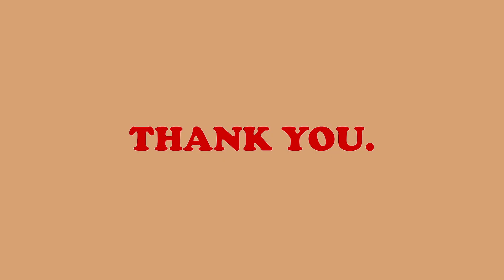HOW TO | EASY JUICY MAKEUP แต่งหน้าลุคปากฉ่ำแบบเบาๆง่ายมากๆ | JanexSpace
ลุคนี้จะเป็นลุคปากฉ่ำแบบเบาๆไม่เยิ้มเกินไป แต่งตามง่ายมากๆใช้เวลาไม่นาน เน้นสีปากชัดๆ ใครชอบลุคนี้ฝากกด LIKE SUBSCRIBE เป็นกำลังใจให้กันด้วยน้า

1. Rom&and Zero Cushion # 23
2. Clio Kill Cover Liquid Concealer
3. Innisfree No -sebum Mineral Pact
4. 3CE Mood Recipe Multi Eye Color Palette # overtake
5. Nature Republic Micro Slim Fit Eyeliner
6. Kate Designing Eyebrow Kit
7. Heavy Rotation Colouring Eyebrows # 04
8. Lilybyred AM9 To PM9 Survival Colorcara
9. 3CE Face Blush # Rose Beige
10. Too Cool For School Art Class By Rodin Shading
11. Lilybyred Bloody Liar Coating Tint # Grape
12. BBIA Last Velvet Lip Tint # 25